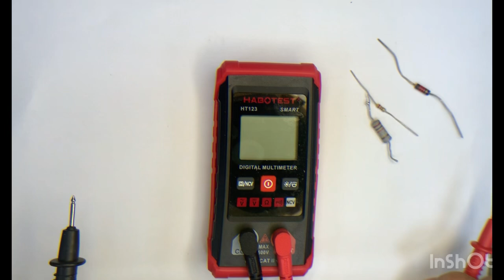Habotest HT123 | How To Test Resistance or Resistor Using The Habotest HT123 Smart Multimiter